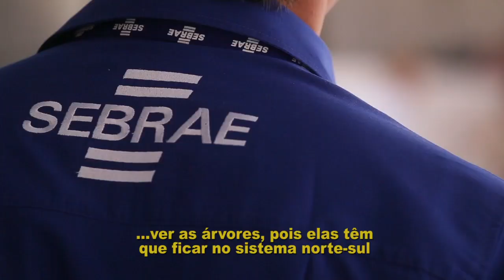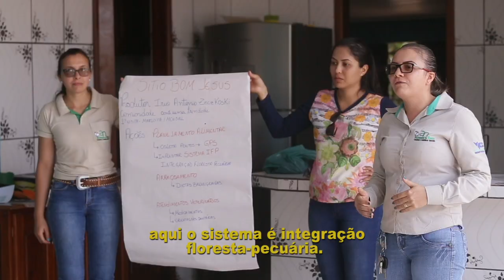RetratosNeoenergia | EP. 02: Sítio Bom Jesus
Há cerca de dois anos, Seu Irio começou a criar gado leiteiro em seu sítio, no Assentamento São Pedro. E ele conta com um ajudante muito especial! Seu neto Lucas, de apenas 4 anos, não o larga por nada e adora ajudar e chamar as vacas para beber água. Depois da chegada do projeto, a produção do Sítio Bom Jesus passou de 120 para 200 litros de leite em seis meses. O trabalho consiste na integração floresta-pecuária, que oferece mais qualidade de vida aos animais, com locais de sombra e conservação do solo, aumentando, consequentemente, a produtividade. Seu Irio também passou a economizar, produzindo a ração, que antes era comprada em lojas.

A 3ª temporada da nossa série Retratos conta histórias inspiradoras de moradores do Assentamento São Pedro, em Paranaíta (MT), no portal da Amazônia e entorno da nossa Usina Hidrelétrica Teles Pires. Há 3 anos iniciamos o Projeto de Revitalização do Assentamento São Pedro (PRASP) com o objetivo de melhorar a qualidade de vida das 600 famílias que moram nesta região.